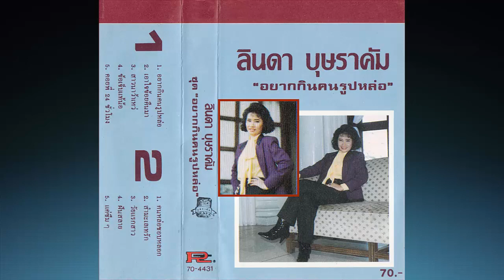อยากสิกินคนรูปหล่อ - ลินดา บุษราคัม [Audio]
"อยากสิกิน กิน กิน กิน กิ้น...คนรูปหล่อเหนาะ..:"